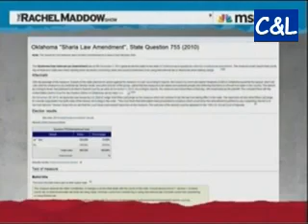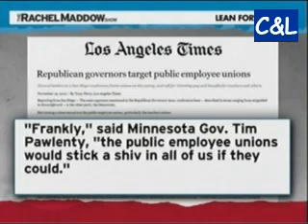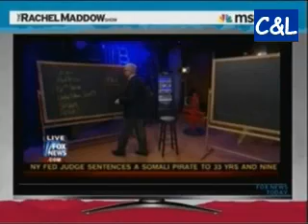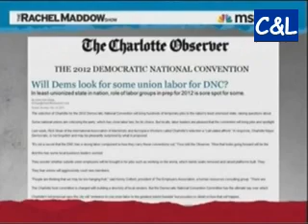GOPs War on Gov Employess & Unions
Rachel's assessment of the republicans all-out war on government and public-sector union members.